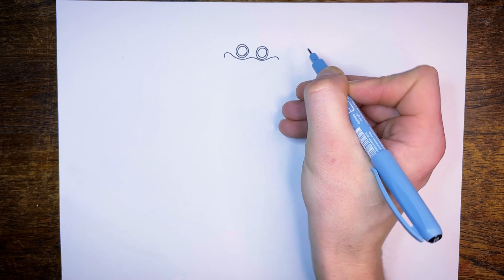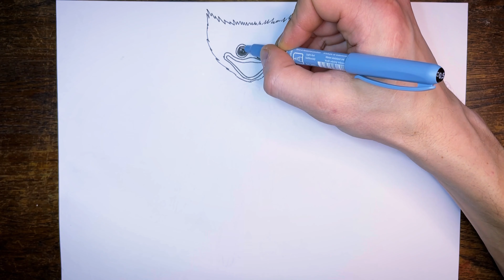SCP 🤖| Part 1| Hagi vagi👾 | Хаги ваги | haw to draw Hagivagi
Hello everyone! in touch I'm KWA! In this series of videos you will see how we create something incredible!
Enjoy watching and good mood!

Read more